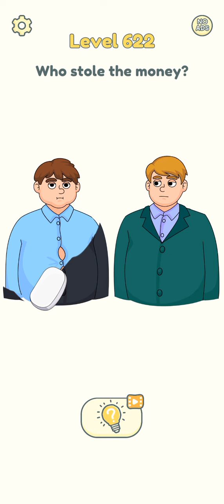Get the donkey moving and others